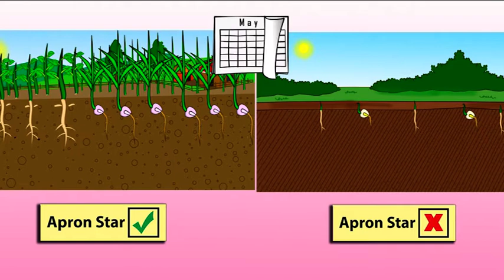How to improve your seeds germination using Apron Star.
APRON  STAR is a seed treatment fungicide-insecticide mixture for controlling downy mildew, damping-off diseases as well as for the protection of seeds and seedlings against early-season insect pests and soil-borne diseases in beans, sorghum, maize, cotton, and vegetables.

"Outstanding control of early-season insect pests and diseases, Increased crop vigor and Greater yields"

KEY BENEFITS

It stimulates root development leading to vigorous starts, uniform growth, and higher yields
Strong against critical early-season diseases - Pythium, Fusarium, and early seasons pests - Bean Fly, Termites, Thrips, Jassids, Whitelies, etc.
Controls sucking pests for about 21 days / 3 weeks after planting.